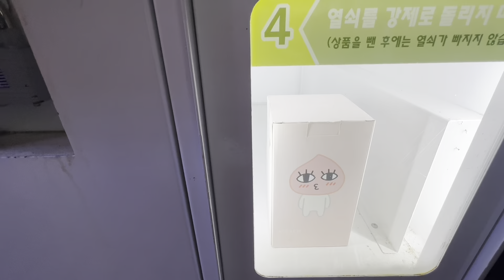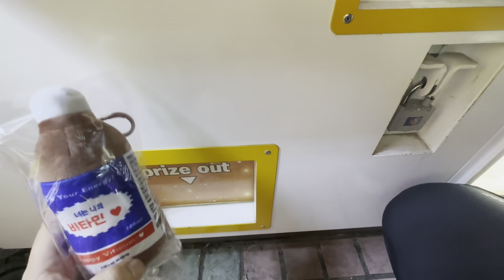밀어내기 메인상품 뽑았쥬? 뽑기는 설계쥬?